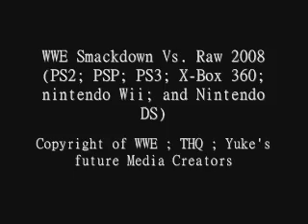Tommy Dreamer Video game tribute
Tribute To The ECW Original, The Innovator of Violence Tommy Dreamer.
Please Read Disclaimer at the end This is only a tribute and no infringement was intended